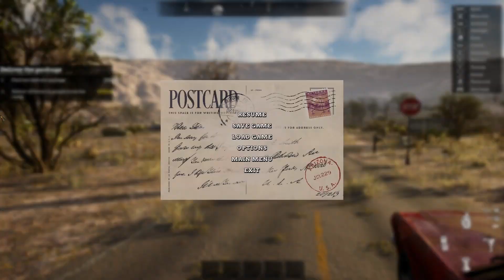[BETA] Route 66 Simulator : Prêt pour un road trip survival mécanique sur la route 66 ?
La vidéo a été enregistrée pendant la phase de Beta-playtest
Je vous présente Route 66 Simulator. un jeu combinant de la survie, de l'aventure, de l'exploration, des quêtes en plus d'un côté simulator mécanicien.

Avez-vous déjà rêvé de tout laisser derrière vous et de partir pour un grand road trip à travers les États-Unis ? Obtenez un budget, construisez votre voiture et réalisez votre rêve ! Essayez de survivre sur la route la plus célèbre du monde !

ROUTE 66 SIMULATOR est une aventure de construction, de réparation et de conduite de voitures. Gagnez de l'argent pour la nourriture, l'essence, les pièces automobiles, les motels et tout ce qui vous permettra de survivre pendant le long voyage. Gagnez de l'argent en effectuant des missions, en cherchant divers endroits, en trouvant des trésors, en jouant à des jeux, tout en restant à la limite de la légalité. Il y a diverses attractions, points d'intérêt et personnages intéressants à rencontrer le long de la route. Le tout accompagné de superbes graphismes avec des conditions météorologiques réalistes ainsi que différentes heures du jour et de la nuit.

Prenez soin de votre voiture, remplacez ses pièces, améliorez-la, changez son apparence. Sur la Route 66, votre voiture est votre principal compagnon, vous devez donc la traiter avec soin. Nous offrons aux joueurs diverses options pour personnaliser l'apparence de leur voiture et modifier également son comportement sur la route pour répondre aux besoins de chacun.